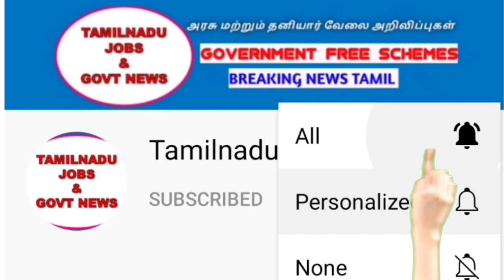தமிழக இரயில்வே தேர்வு புதிய அறிவிப்பு | தேர்வு நடைபெறும் இடம் வெளியீடு | RRB exam new announcement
🏛️ TN TRB Lecturer Recruitment
🔗 முழு விவரம் 👇

🏛️Post Office வேலைவாய்ப்பு 2022
🔗 முழு விவரம் 👇

🏛️ ஆவின் பால் குளிரூட்டும் மையத்தில் வேலைவாய்ப்பு
🔗 முழு விவரம் 👇

🏛️ TN MRB Recruitment 2022
🔗 முழு விவரம் 👇

🏛️ SSC SI Recruitment 2022
🔗 முழு விவரம் 👇

🏛️ தமிழ்நாடு தகவல் ஆணையம் வேலைவாய்ப்பு
🔗 முழு விவரம் 👇

🏛️ இருக்கன்குடி மாரியம்மன் கோவில் வேலைவாய்ப்பு
🔗 முழு விவரம் 👇

🏛️ TNPCB Recruitment 2022
🔗 முழு விவரம் 👇

🏛️ SSC Stenographer Recruitment
🔗 முழு விவரம் 👇

🏛️ TNPSC Group 6 Recruitment 2022
🔗 முழு விவரம் 👇

🏛️ TNCSC Tirunelveli Recruitment
🔗 முழு விவரம் 👇

🏛️ IREL Jobs (Tamil)
🔗 முழு விவரம் 👇

🏛️ TNPSC Group 5A Recruitment 2022
🔗 முழு விவரம் 👇